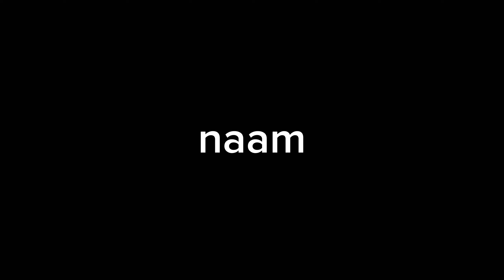Ram Lalla Se Darshan Ho Hi Gaya। Ayodhya Vlog। Ravikant Mauryn